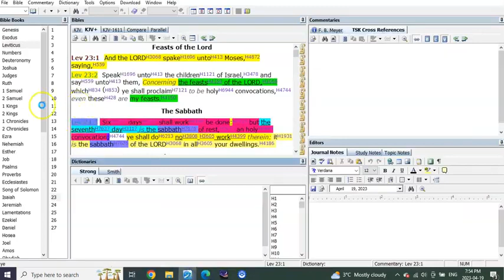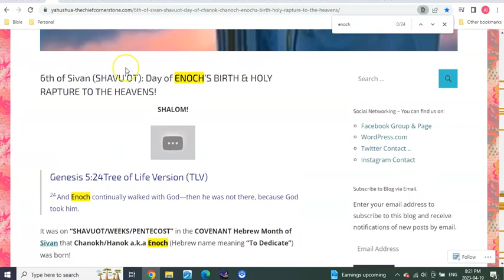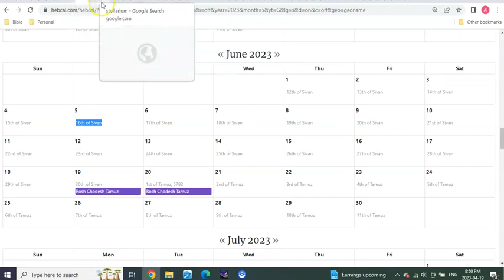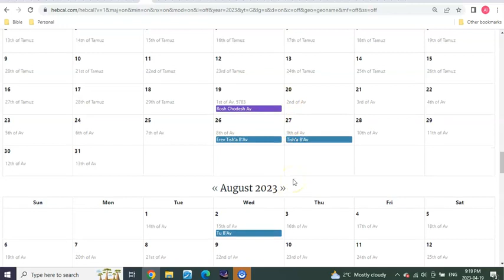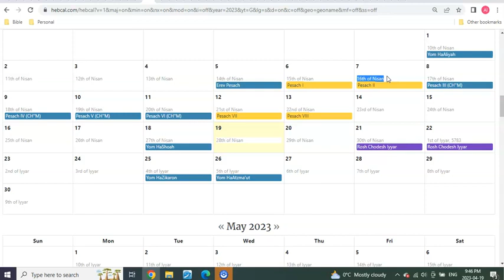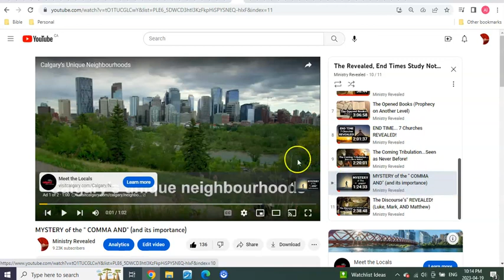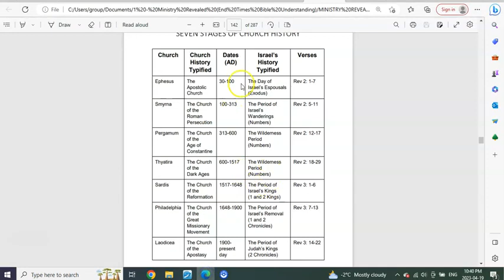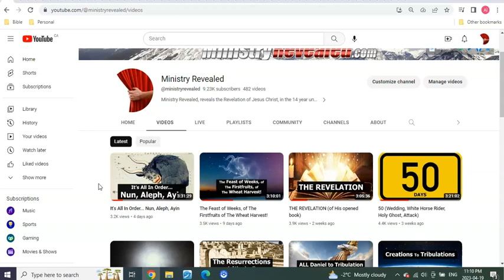Years to Days Days to Years!